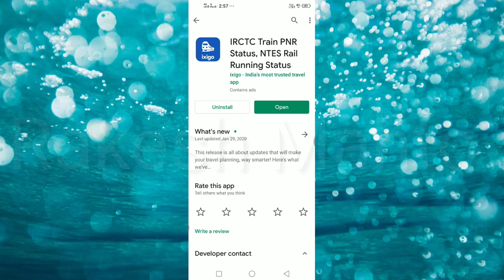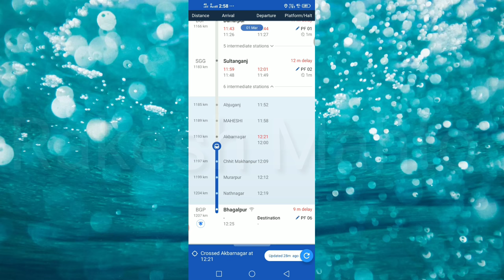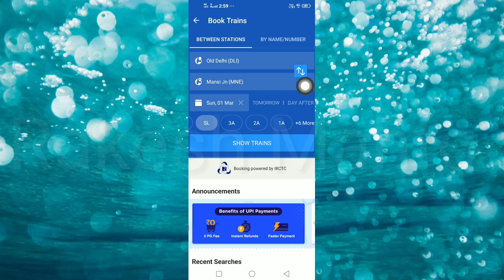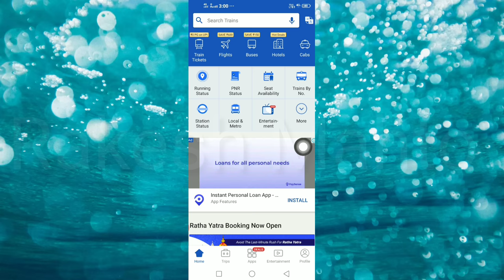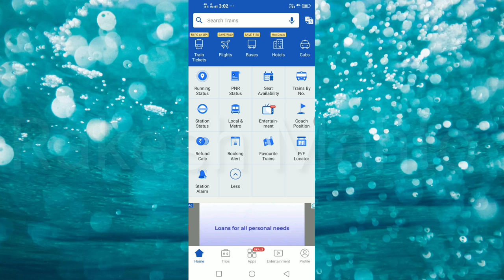ixigo app | ixigo train App kaise istemaal kare | how to use ixigo train App | Rakesh Mahto